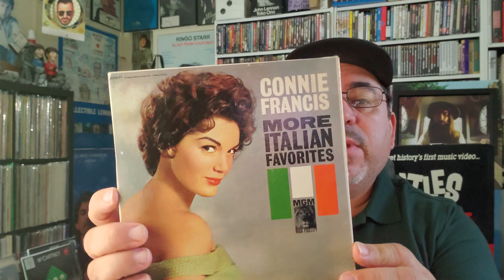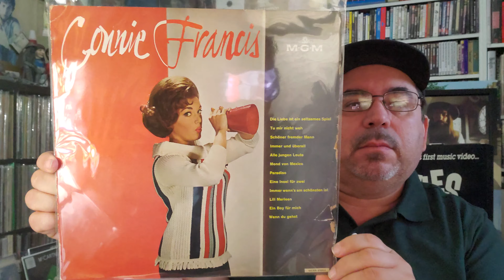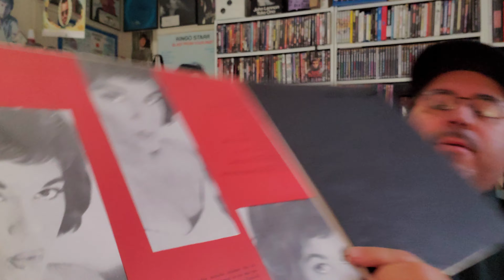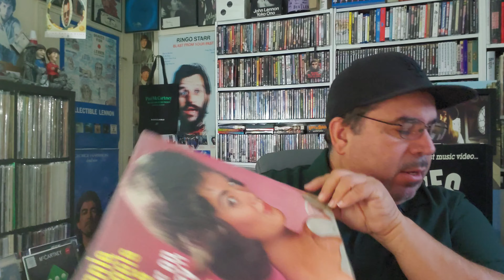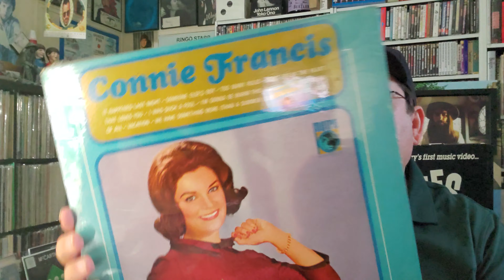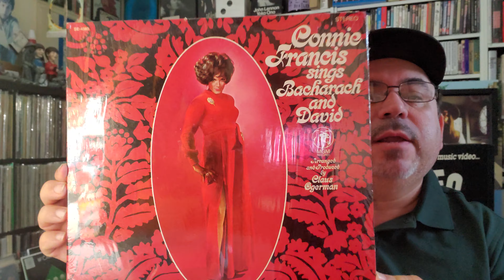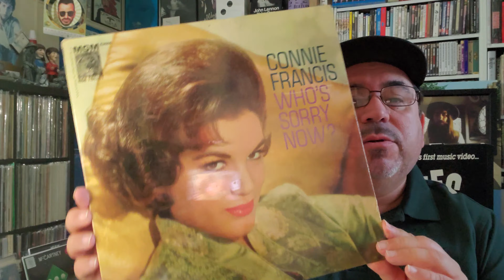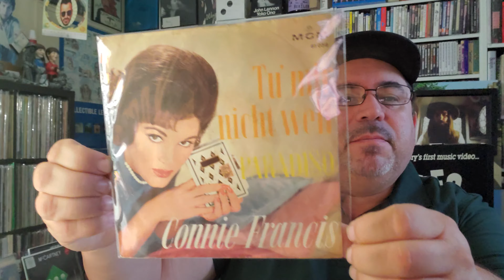Connie Francis Vinyl Haul